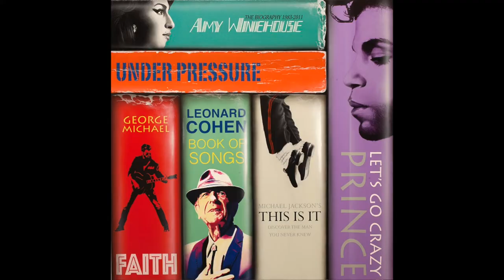PAUL BÉLIVEAU & FRANCINE SIMONIN | Thompson Landry Gallery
Du 26 septembre au 13 octobre, la galerie Thompson Landry présente une exposition de groupe en duo unique et dynamique mettant en vedette les œuvres spectaculaires de Paul Béliveau et de Francine Simonin. Reconnu pour sa précision esthétique, l’approche picturale de Paul Béliveau tient son fondement dans « l’archéologie imagée », qui référence une base de données de milliers de photographies personnelles et historiques, de souvenirs et de vestiges du passé. Les œuvres abstraites de l’artiste légendaire canado-suisse Francine Simonin contrasteront avec celles de Béliveau. Cette dichotomie de styles, de sujets et de formes est un témoigne de l'art contemporain québécois.